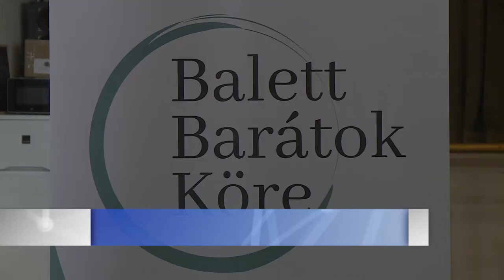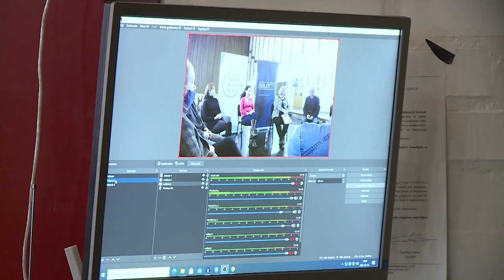BALETT BARÁTOK KÖRE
Megalakult a Balett Barátok Köre. A Székesfehérvári Balett Színház kezdeményezése a műfaj kedvelőinek kínál exkluzív kedvezményeket.